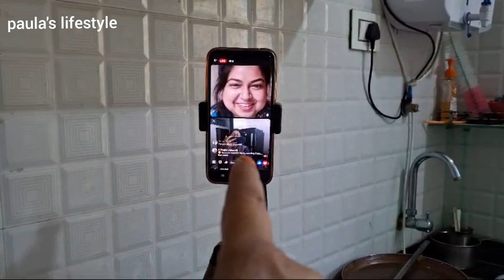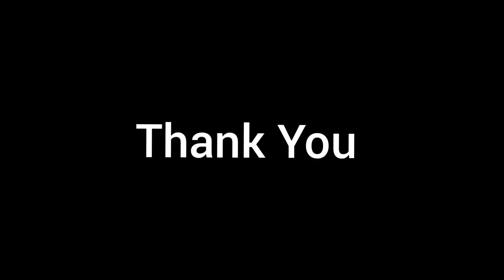চতুর্থী Special MUTTON PULAO Recipe 😋 with LIVE CHAT 🤣/ Mutton Pulao in my Style 🤗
চতুর্থী Special MUTTON PULAO রান্না 😋 with LIVE CHAT 🤣/ Mutton Pulao in my Style 🤗